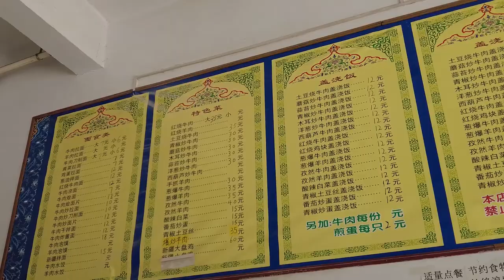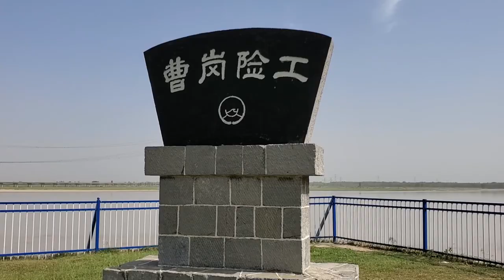【黄河行▪34】黄河第一险工，河南封丘曹岗大堤，为什么要修成锯齿状？ | 简体字幕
这一集，我们从兰考前往开封，向北跨过黄河大桥，要去解开一个谜团。在地图上显示，黄河边有一排锯齿状的构造，我们很好奇，这么壮观的锯齿构造，它到底是什么？又是干什么用的呢？
📍本片提供3种外挂字幕，点击屏幕上的CC按键，或者设置齿轮，即可打开：（1）中文简体；（2）中文繁体；（3）英语!!

👉YouTube可以设置外挂字幕格式，以获取更好的观看体验。大家可以参考一下我们设置的参数，点击齿轮，选择“字幕”，（1）选择字幕菜单下的“选项”；（2）然后设置“字号”为150%；（3）设置“背景不透明度”为25%；（4）设置“字符边缘样式”为“阴影”。其他可以保持不变，或者根据自己爱好进行调整✨

👉如果您用手机收看，则点击视频窗口右上角的竖排3个小点，（1）选择“字幕”，（2）选择最下一行提示“设备设置”，即可同样自定义外挂字幕格式✨
Audionautix的Rags 2 Riches Rag根据知识共享署名 4.0许可授权用户使用。